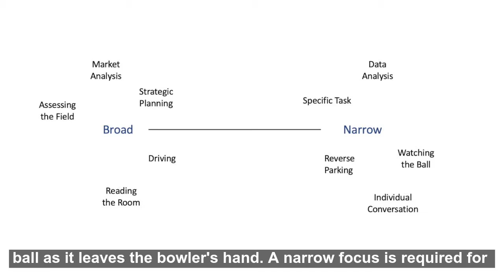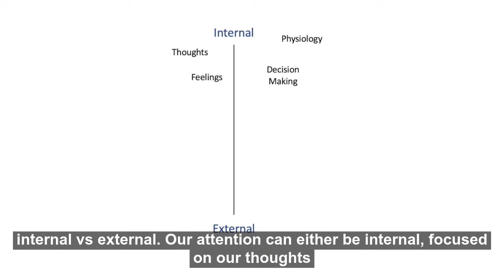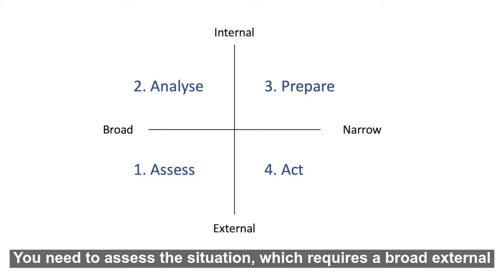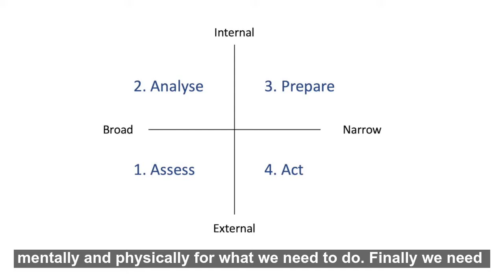CovidComms #019 - Controlling Your Attention During A Crisis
One of the most important things for us to control in the midst of a crisis is where we place our focus and attention. In this episode we explore a model used by elite athletes and military operators around the world to help you clearly articulate what type of attention is required and where it should be focused.

If you can control your focus whilst under pressure, you'll not only survive Covid19, you'll thrive in it.

Covid Comms is all about helping leaders and businesses navigate, survive and begin to thrive during Covid-19. My aim is that at the end of the Covid crisis, you will be a better leader with greater influence and that you will have stronger more resilient teams, businesses and organisations.